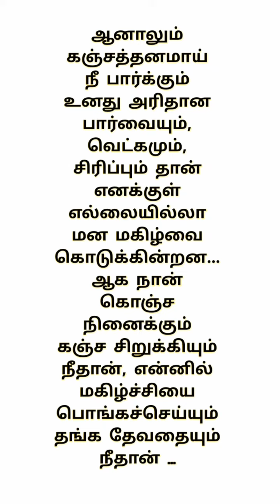காதலில் ஏனடி கஞ்சத்தனம் ?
இல்லாத காதலியை பற்றிய ஒரு கற்பனையும் கவிதையும்